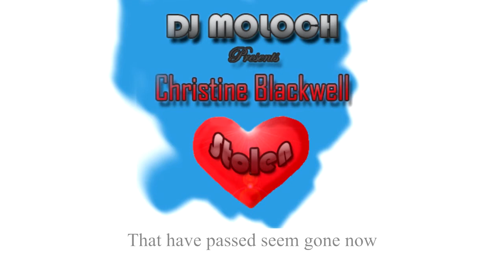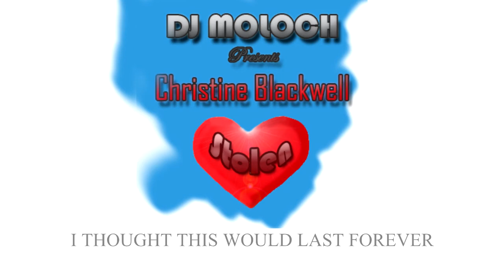DJ Moloch presents Christine Blackwell - "Stolen Heart" (Lyric Video)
This is a Lyric video of the demo for the song "Stolen Heart". Christine Blackwell's first single of the album "B-Sting". Instrumental written by Michael "ACE" Santana/Blood 'N' Shadow aka DJ Moloch. Voice and lyrics by Christine Blackwell. Produced by Michael "ACE" Santana. Art and video done by Michael "ACE" Santana. 2013